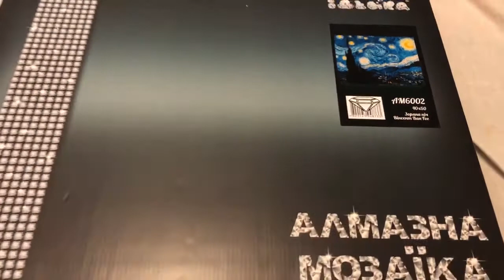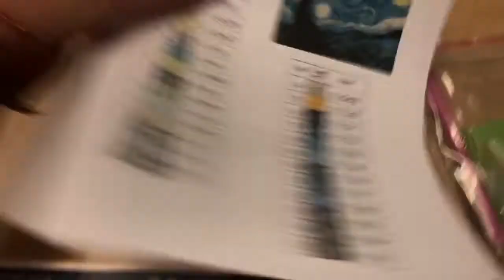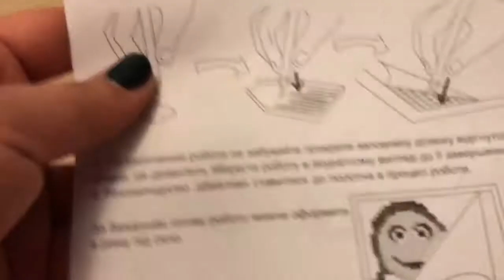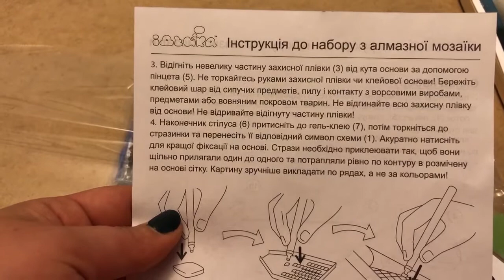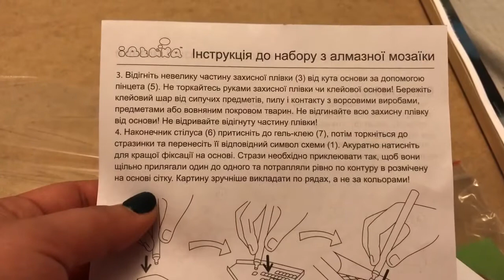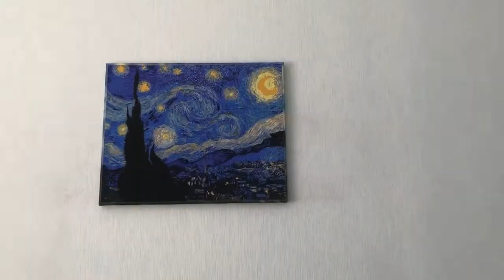Алмазная мозаика от Идейки